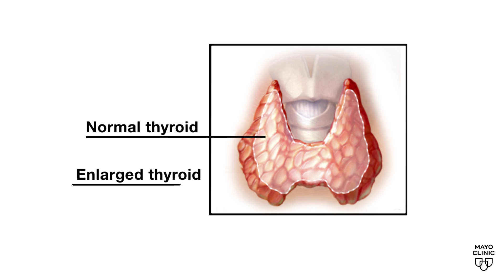Mayo Clinic Minute - Thyroid overdrive – understanding Graves' disease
Graves' disease is an autoimmune disorder that triggers the thyroid gland to produce more thyroid hormones than the body needs. It's the most common cause of hyperthyroidism, or an overactive thyroid.

Dr. Marius Stan, a Mayo Clinic endocrinologist, has more on this thyroid disorder.